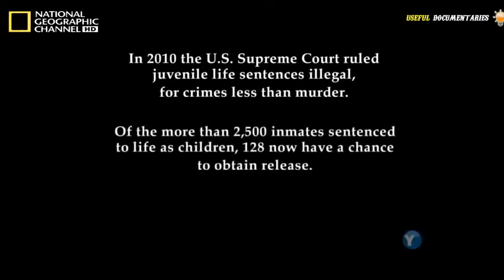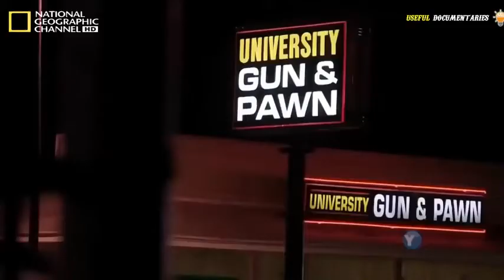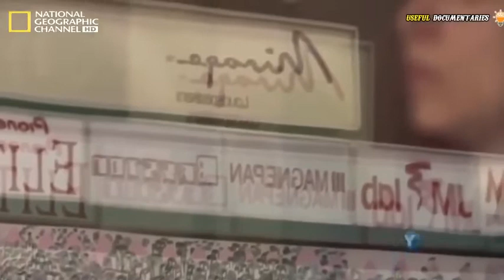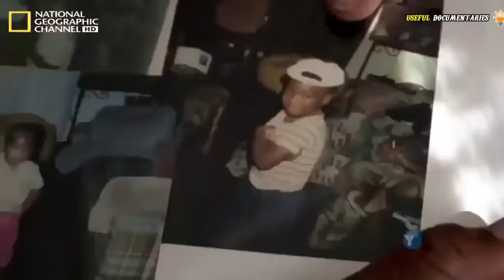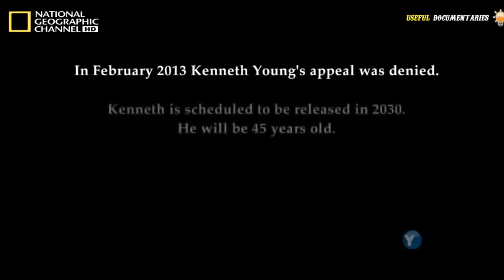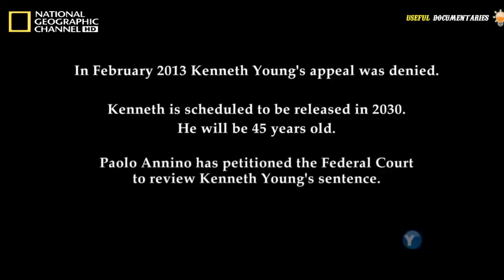Kids With Life in Jail : Documentary on Life Sentences for Kids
This is a Wonderful documentary that's very interesting and fun to watch and part of a series of exciting and informative documentaries. This Youtube channel is for learning and educational purposes.  Learning and Education are fundamental and important in today's society and becoming increasingly more accessible and convenient online.  The availability of important information which is also entertaining helps everyone grow mentally and emotionally as people both individually and as a whole. Documentaries are the resource of choice of the information and internet generations of students around the world.  The documentary here along with the other documentaries on this channel relate to important times and people in history, historic places, archaeology, society, world culture, science, conspiracy theories, and education.

Documentaries have for many decades inhabited the schedules of public broadcasters. They have chronicled the lives and institutions of western democracies. In the past two decades, however, documentaries have become recognised as an innovative cultural form. Instead of being exclusively funded by television channels, documentaries receive money from a number of sources, including film funds, private investors and foundations.
Rather than observing, documentaries are now thought capable of changing the world.

Documentaries have changed a lot of other people’s lives, too, and now more than ever. In fact, we’re in a Golden Age for docs, with more distribution outlets, more box office success, more public attention and more talented directors making more meaningful, impactful projects than ever before.The best documentaries illuminate a person, an event or an issue in powerful ways, giving thousands or even millions of people a chance to better understand something they knew little or nothing about.

Documentaries are the perfect place for young filmmakers to begin learning their craft. That’s because fiction film is about re-creating a version of reality, tuned to the story’s dramatic necessities. Documentaries, by contrast, require only that students choose the subject matter and capture what is already there. Documentaries shine a light on some of the darkest corners of our planet, and by doing that and engaging audiences they can truly make a difference and prompt real change.

The topics covered in these video documentaries vary and cover about everything you could possibly want to know including ancient history, Maya, Rome, Greece, The New World, Egypt, World wars, combat, battles, military and combat technology, current affairs and events, important news, Social Studies, education, biographies, famous people and celerities, politicians, news and current events, Illuminati, Area 51, crime, mafia, serial killers, paranormal, supernatural, cults, government cover-ups, the law and legal matters, corruption, martial arts, sports figures, space, aliens, ufos, conspiracy theories, Annunaki, Nibiru, Nephilim, satanic rituals, religion, christianty, judaism, islam, strange phenomenon, origins of Mankind, Neanderthal, Cro Magnon, Inca, Aztec, Persia, Maya, Indus, Mesopotamia, monsters, mobsters, time travel, Third World Issues, planet earth, the Sun, Missions to Mars, The planets, the solar system, the universe, modern physics, String Theory, the Big Bang Theory, Quantum Mechanics, Radio, television, archaeology, science, technology, nature, plants, animals, endangered species, wildlife, animal abuse, environmental concerns and issues, global warming, natural disasters, racism, sexism, LGBT, gay and lesbian issues, and many other educational and controversial topics.